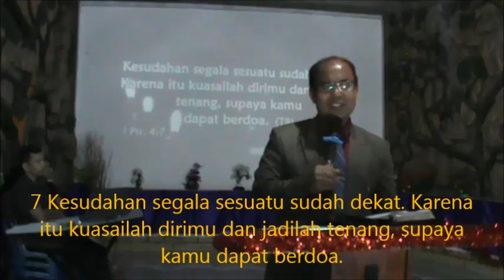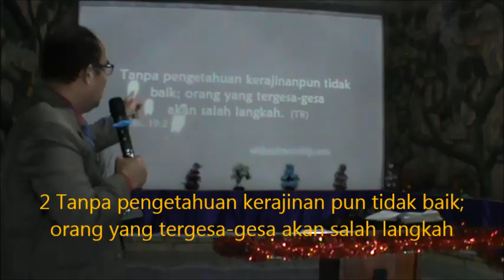Kotbah Pengajaran : Penguasaan Diri dan Jadilah Tenang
Firman Pengajaran 1 Petrus 4:7  "Kesudahan segala sesuatu sudah dekat. Karena itu kuasailah dirimu dan jadilah tenang, supaya kamu dapat berdoa"